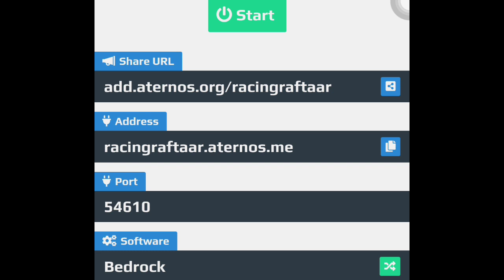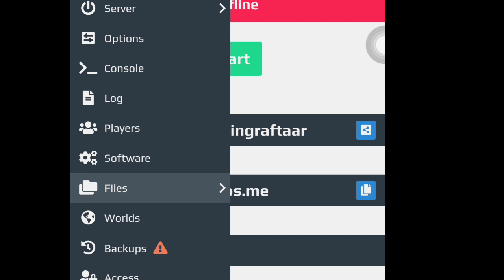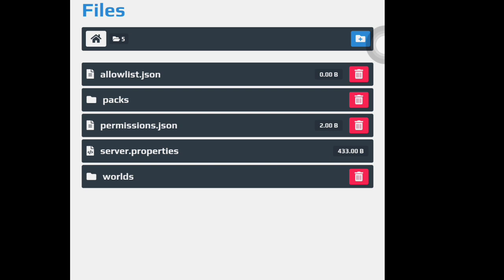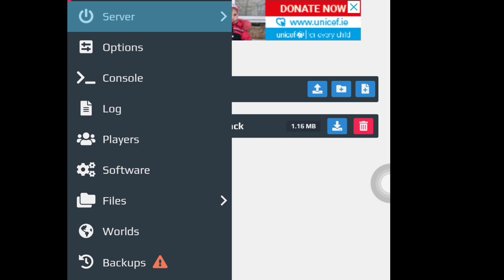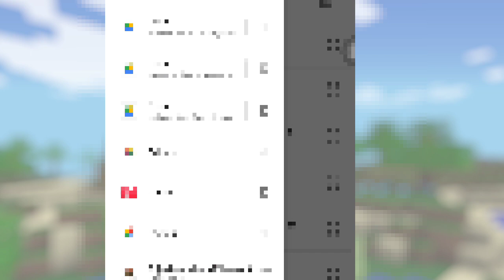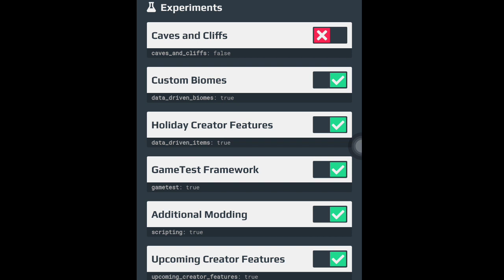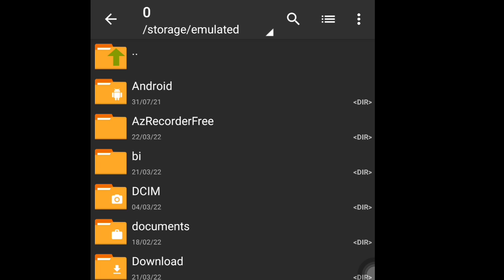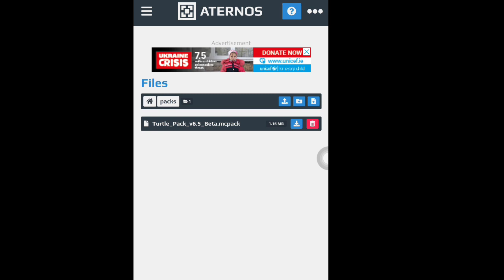How To Install Addon/Mods in Minecraft Server | How To Upload Worlds in Minecraft Server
🔴 If you want minecraft server then you can get it for free from here
1} Virtual gladiators
📌 Minecraft Username - RACING RAFTAAR
how to install mods in minecraft server aternos how to install mods in minecraft server
how to put mods in minecraft server
how to install mods in minecraft pe server
how to install mods in minecraft tlauncher servers
how to install morph mod in minecraft server how to install mods on minecraft all server
how to install voice chat mod in minecraft server
how to install mods on minecraft server latest version
how to install mods on minecraft server latest updates
RACING RAFTAAR